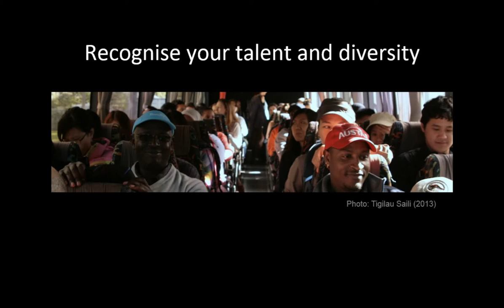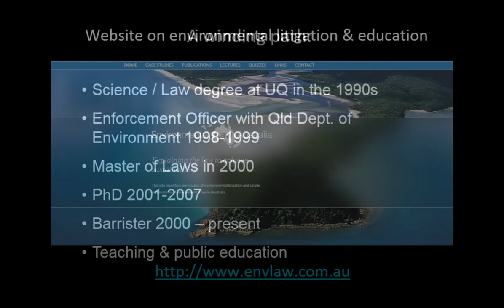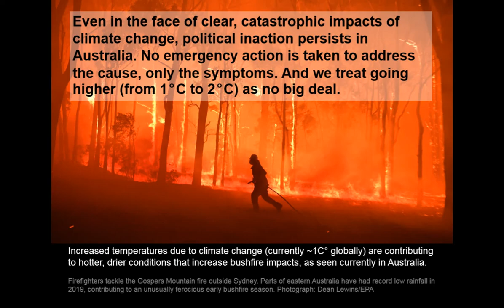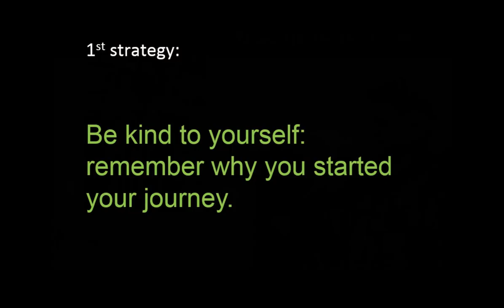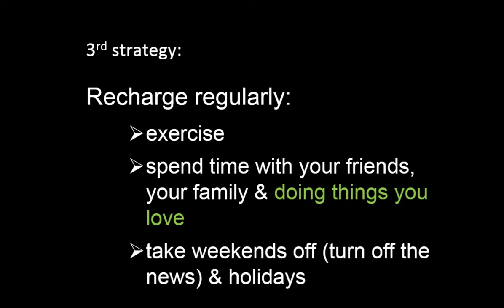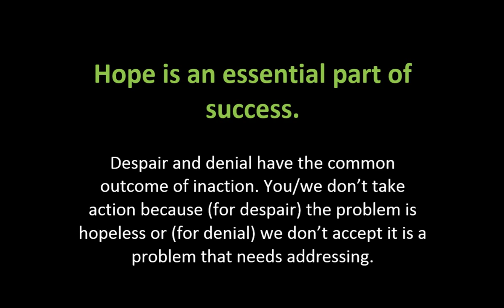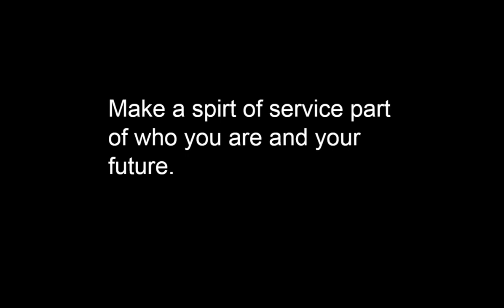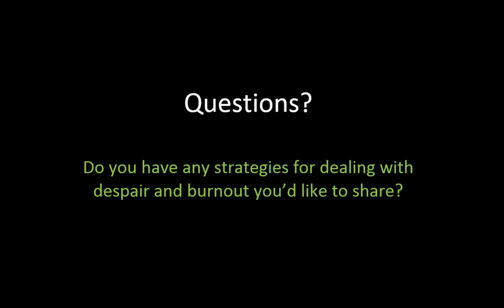Workshop 3 (2019) - Building personal resilience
Personal resilience